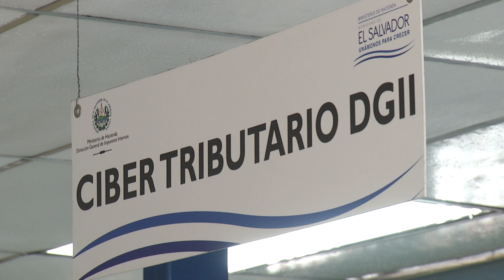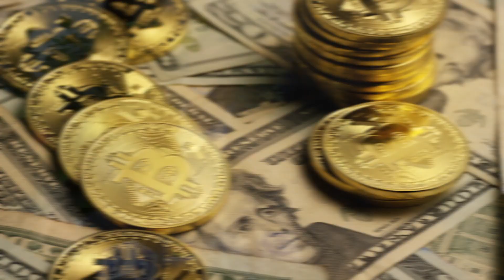El salvador aumentó ingresos tributarios en los meses de enero y febrero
El ministerio de hacienda, Alejandro Zelaya, reportó que el salvador aumentó los ingresos tributarios en los dos primeros meses del año, panorama que podría mejorar al finalizar el periodo para la declaración del impuesto sobre la renta.